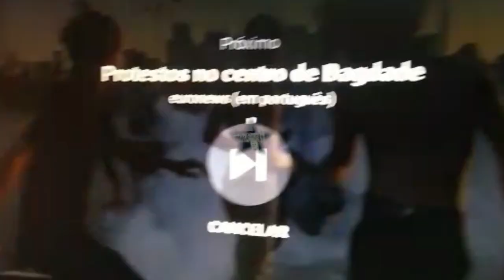((URGENTE)) MAIS DE 120 MORTOS EM ESTÁDIO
A tragédia ocorreu sábado à noite, no Estádio Kanjuruhan, na cidade de Malang, em Java Oriental, após a derrota da equipa da casa, o Arema FC, frente ao Persebaya Surabaya, por 3-2.Foi a primeira derrota do Arema em casa no dérbi regional com o Persebaya em 23 anos, segundo o jornal indonésio Kompas.
Milhares de adeptos do Arema, conhecida como "Aremania", reagiram atirando garrafas e outros objetos a jogadores e elementos das equipas.
Os adeptos descontentes invadiram o campo e envolveram-se em confrontos, provocando o caos no estádio.
A polícia reagiu e disparou gás lacrimogéneo, inclusive em direção às bancadas do estádio, causando o pânico entre a multidão.
Centenas de pessoas correram para uma porta de saída numa tentativa de escapar não só à violência, mas também ao gás lacrimogéneo.
Algumas morreram de asfixia, enquanto outras foram espezinhadas até à morte, disseram as autoridades locais.
Os tumultos espalharam-se para fora do estádio, onde dois agentes da polícia foram mortos e pelo menos cinco veículos da polícia foram incendiados.
A federação indonésia anunciou a suspensão do campeonato da primeira divisão por uma semana, e proibiu o Arema FC de jogar no seu estádio jogos até ao fim da temporada.